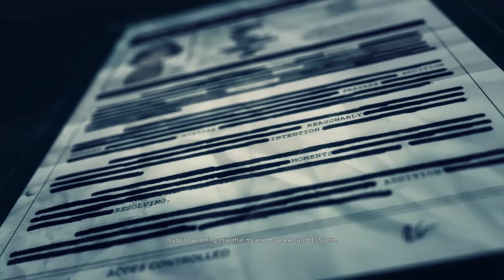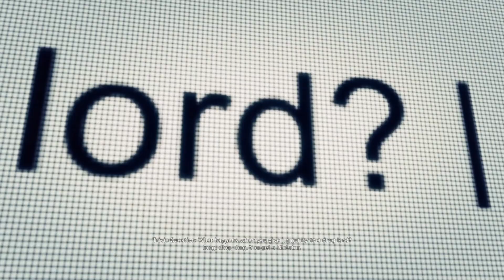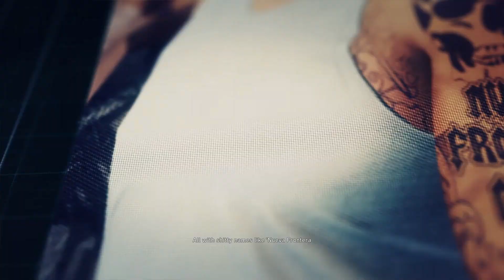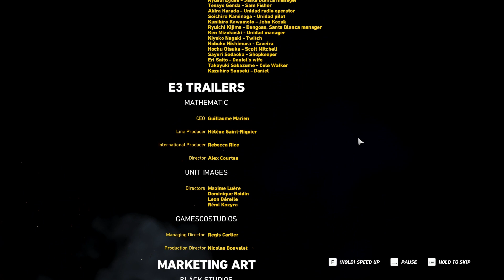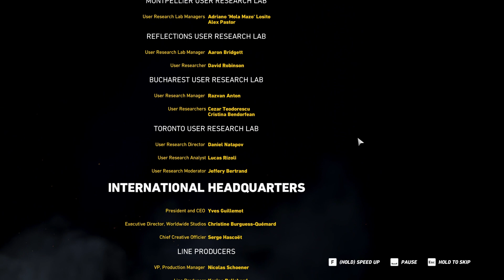Ghost Recon Wildlands Ep. 40 - Against Your Orders - The Final Boss - Let's Play - No Commentary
We have completed the main story for Tom Clancy's Ghost Recon Wildlands! It was a journey with quick a few questioning moments along with some funny moments. Overall if you have never played before it is a great game to experience.